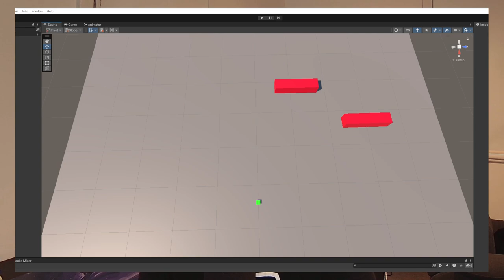How To Be A Game Dev - Just Make Something!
“Just. Make. Something” - very wise words you'll hear from many game developers. Making and finishing games are two completely different monsters, and hopefully this video will help you get closer to the latter.

► Get the free demo of "We Are Not Alone" as soon as it's available

Campfire - Telecasted

Chapters:
00:00 - Intro
00:31 - THE Intro
02:04 - Picking The Tools
05:40 - What Should I Make?
08:18 - What Shouldn't I Do?
09:43 - How Long Should It Take?
10:41 - What Do I Do With It?
12:38 - What Do I Do Next?
14:24 - My Devlog
16:59 - Outro